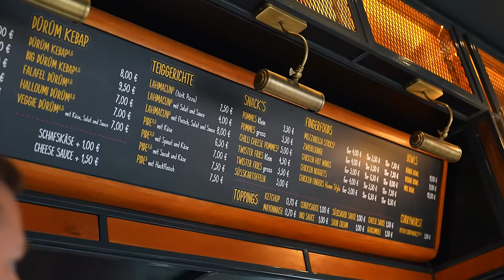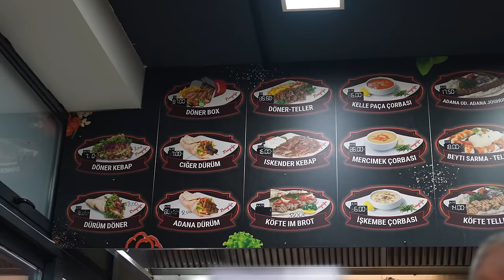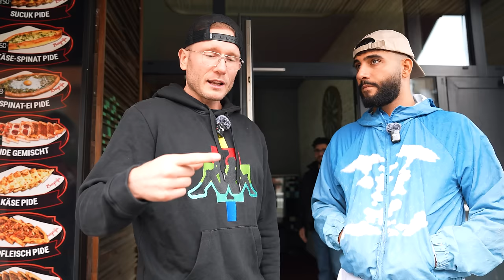1000€ WER UNS DEN BESSEREN YAPRAK-DÖNER ZEIGT! MIT @Samra - BERLIN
Zwei Kandidaten zeigen @Samra und mir Ihren Lieblings Yaprak-Döner, der Kandidat mit dem besseren Döner erhält 1000€
2x 10€ sparen mit der Uber Eats App  @UberEats
Code: Holle
Code: Holle10
Golt'z Kebap
Adresse: Mariendorfer Damm 292A, 12107 Berlin

Beyoglu Berlin
Oranienburger Str. 89, 13437 Berlin
Gute Arbeiter:
Finales Video: Filmjohann

Sound : Daniel Bernath / The Delta Mode